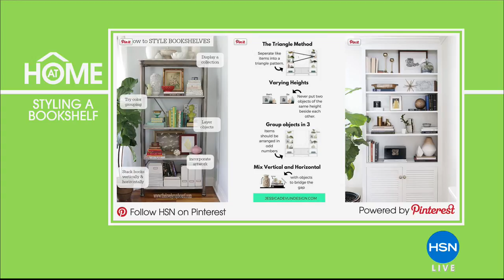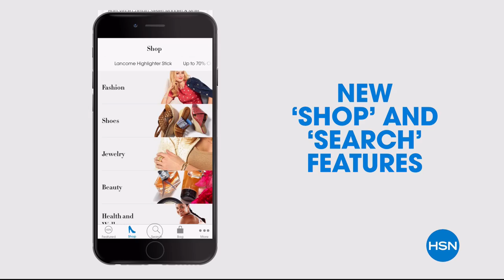HSN | AT Home 04.10.2018 - 09 AM